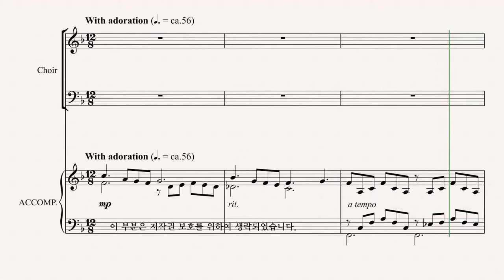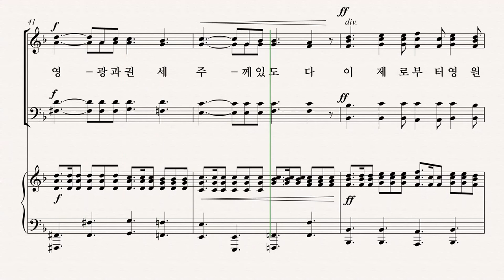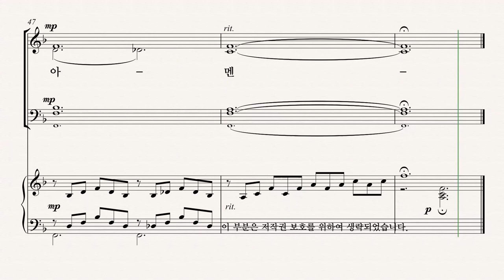[그레이스 성가 1집] Arr. by TOM FETTKE '빛 되신 주께' ALTO 파트 듣기